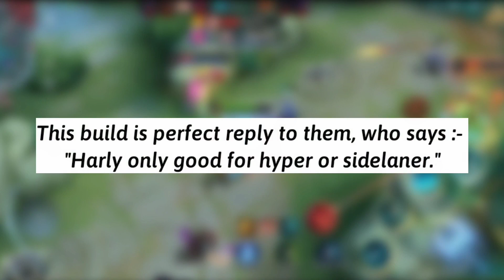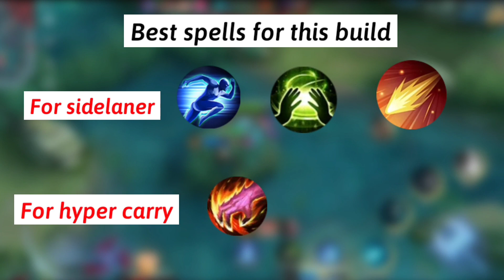Harley best build guide | which item best for harley | Mobile Legends bang bang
which Harley build you like more ?

harley betosky, harley betosky tutorial, harley betosky build, betosky harley flameshot, betosky harley collector, betosky harley venom, betosky harley guide, mlbb harley betosky
harley skill combo
harley build, harley best build, harley gameplay, harley mlbb, harley build 2022, harley gameplay 2022, harley mobile legends, harley ml
Harley BEST BUILD, Harley Best Build, Harley Gameplay, Harley build, Harley best build 2022, Harley Gameplay 2022, Harley Mlbb, Harley Mobile legends
how to play harley mobile legends 2022